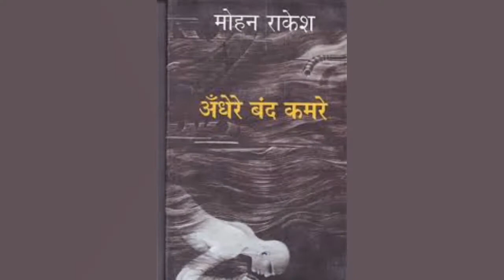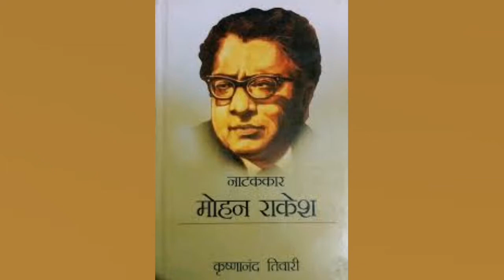नई कहानी आन्दोलन और मोहन राकेश ll Mohan Rakesh